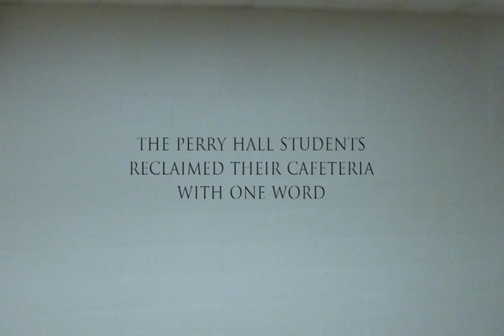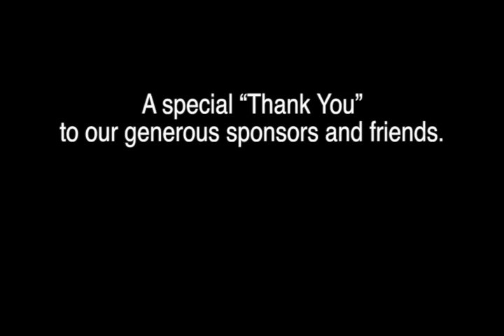Perry Hall Love Project - Born to Love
Words and Music - DJ Ack

Vocals recorded by Max Bent

Lyrics:

Love
has the power to heal
it's a power that's real
and it is in us all

Love
makes us better together
the weight that weathers isn't a feather
sometime you need somebody to call

We all share this one common thing
it's part of us all and together we'll sing
It's not just about you our just about me
It's all about we
and it's so plain to see
we have the power of L-O-V-E

like a sister
or a brother

Emotionless motions can cause
Quotions and potions and all
But we were born,
Born to love

like a sister
or a brother

Born to love

Born to love
born to love
born to love
b-b-b-born to love

born to love
born to love
born to love
we were born to love.